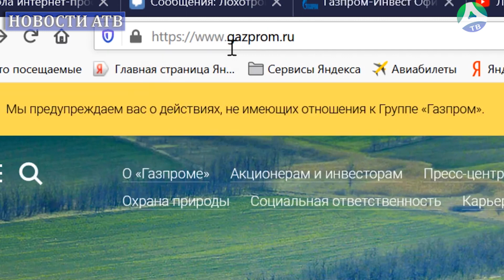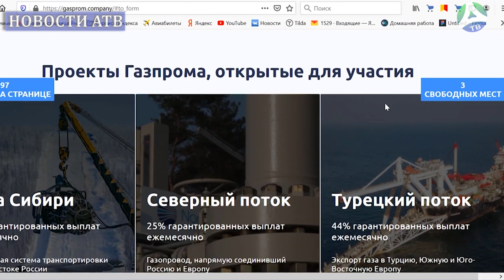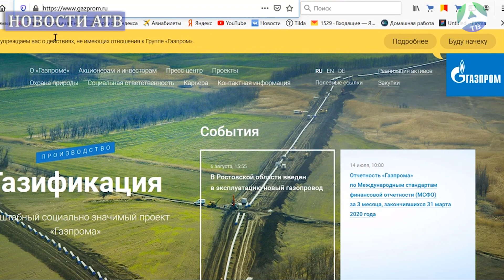2022-02-15 Мошенничество при помощи фиктивных сайтов